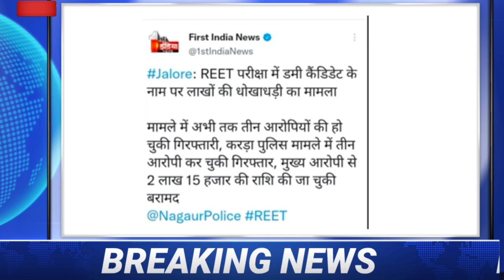🔴रीट न्यूज अपडेट 🎉|| Reet official notification 2022 💯|| REET NEWS INFORMATION 👆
रीट भर्ती परीक्षा ब्रेकिंग न्यूज || Reet official notification 2022 || शिक्षा विभाग की बड़ी घोषणा

Gksubhashcharan